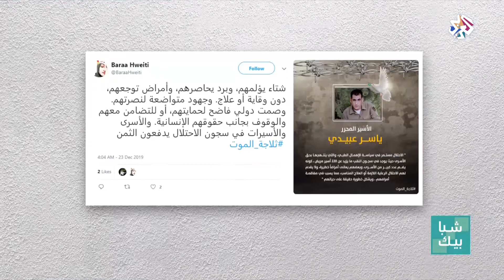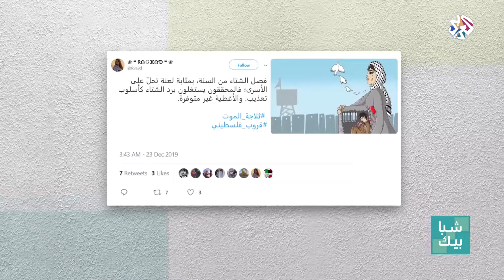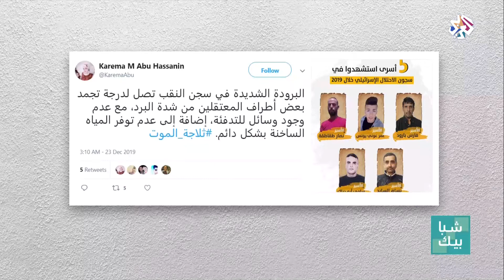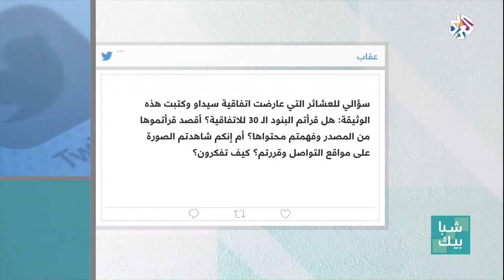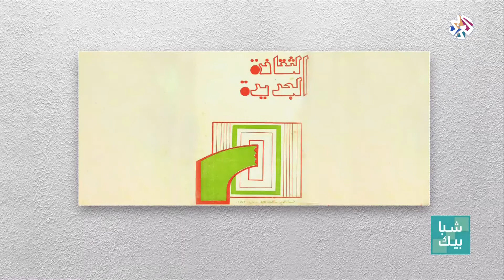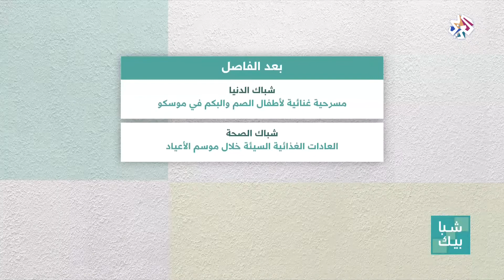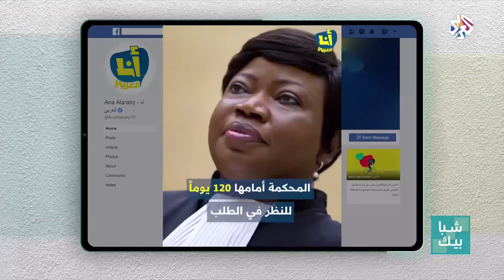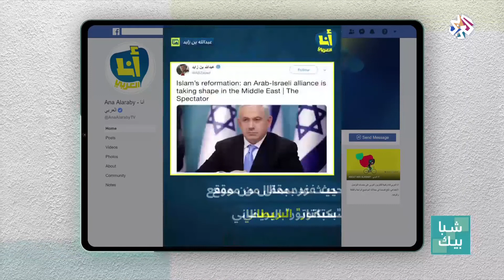شبابيك│23-12-2019│الحلقة كاملة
فتحت حلقة برنامج شبابيك في شباكها الرئيسي النقاش حول عقوبات قضية الصكوك دون رصيد وتداعياتها على التجار وأوضاعهم الاقتصادية والاجتماعية، وفي شباك الفنون تابعت الحلقة فعاليات الدورة الثانية لأيام قرطاج لفن العرائس في تونس، أما شباك الثقافة فسلط الضوء على صدور كتاب يجمع جميع أعداد مجلة "الثقافة الجديدة" المغربية بعد 35 سنة من وقف صدورها.
تقديم: ديما ونوس